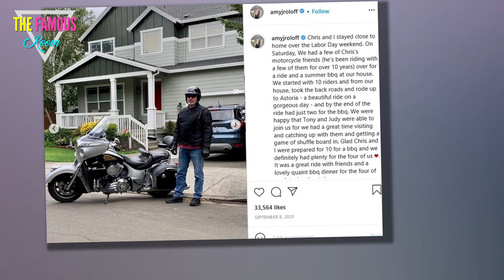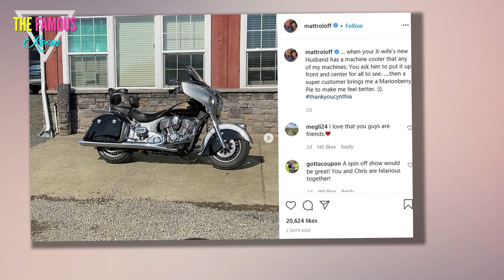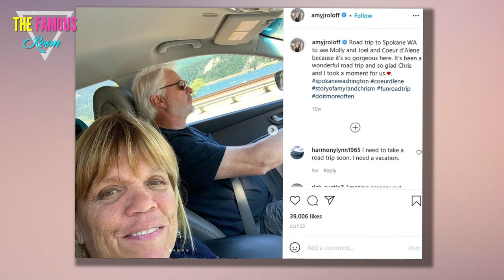Amy Roloff’s Husband Chris Marek Reveals They’re Traveling to Alaska on Motorcycle Next Year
Road trip! Little People, Big World‘s Amy Roloff and her new husband, Chris Marek, are planning a huge adventure next year, In Touch has exclusively learned.     “Next June, we’re riding to Alaska and back,” Chris, 55, told fans while giving a tour of Roloff Farms on Halloween, an attendee tells In Touch.   “He and Amy are going to do a trip on his motorcycle,” the insider says. “He says it will be a little over 3,000 miles and should take just over three weeks.”     This won’t be Amy’s first time taking a ride with Chris — but it may be the couple’s longest. Previously, the pair have ridden through eastern Oregon, southern Idaho and took an eight-hour trip to British Columbia, Canada.    Even the TLC star’s ex-husband, Matt Roloff, is a fan of Chris’ ride, putting the silver Indian motorcycle on full display during this year’s pumpkin season in October.  “[When] your [ex]-wife’s new [husband] has a machine cooler [than] any of my machines[, you] ask him to put it [up,] front and center for all to see,” Matt, 60, captioned a photo of the motorcycle on Sunday, October 12.     The newl"